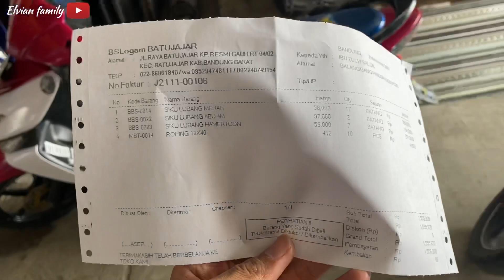Tampilan Baru Toko Sembako Aisyah26 || Beli Rak Siku Besi Cocok Buat Penyimpanan Barang2 Jadi Rapih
Apakabar teman2 kali ini saya akan bahas soal pembuatan Rak Penyimpanan barang menggunakan Siku besi Nanti dilihat videonya sampai selesai ya

Rincian Biaya :

-Siku Lubang Merah 3m 58.000 x 17 = 986.000
-Siku Lubang abu 4m 97.000 x 2 = 194.000
-Siku Lubang Hamerton 3m 53.000 x 7 = 371.000
-Roping 12x40 10pcs = 4.920

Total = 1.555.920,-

Siku tambahan

-Siku Lubang Merah 3m 58.000 x 11 = 638.000
-Siku Lubang Hamerton 3m 53.000 x 1 = 53.000
-Roping 12x40 50pcs = 24.600

Total = 715.600

Semen 3 sak 50.000 x 3 = 150.000
Pasir setengah + batu kerikil setengah
1 dolak  = 300.000

Total = 450.000

Etalase ukuran 1 meter 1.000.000

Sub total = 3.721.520